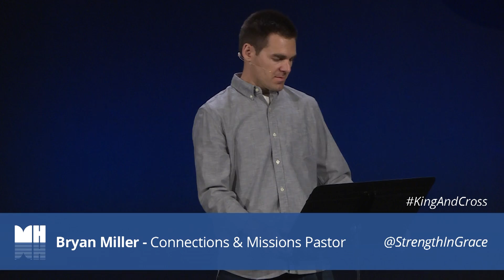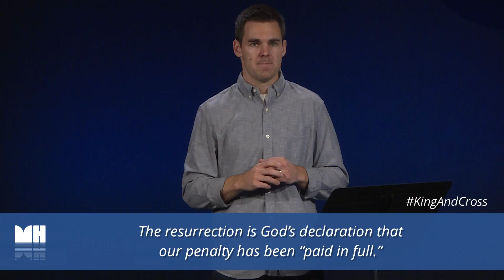Week 4: Continuing the Movement (Acts 1)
Sermon from September 4, 2016